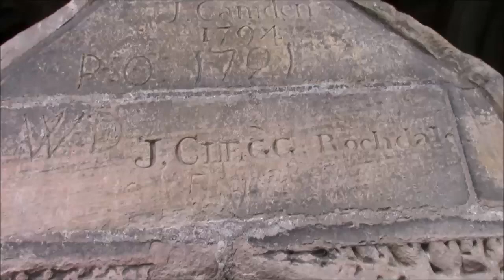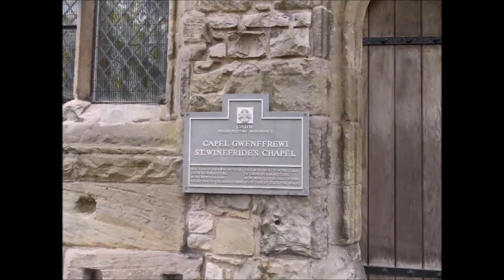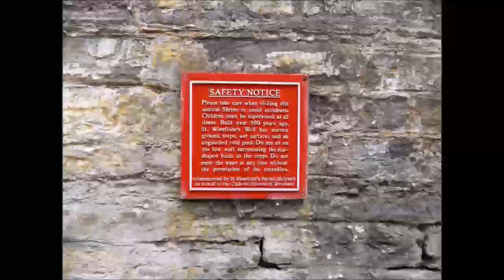St Winifreds well Holywell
The healing waters are said to cause miraculous cures, with continuous reports from the early medieval period, although the association with the veneration of St. Winefride cannot be traced to before the 12th century (the 1138 transfer of her relics to Shrewsbury).

In 12th-century hagiography, Saint Winifred is a virgin martyr, beheaded by Caradoc, a local prince, after she spurned his advances. A spring rose from the ground at the spot where her head fell and she was later restored to life by her uncle, Saint Beuno.

The well is known as "the Lourdes of Wales" and is mentioned in an old rhyme as one of the Seven Wonders of Wales